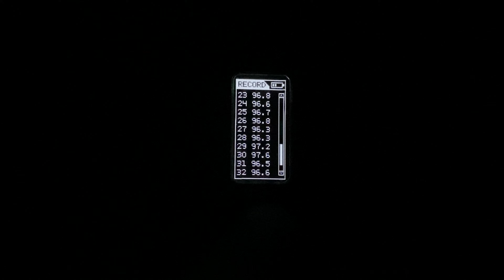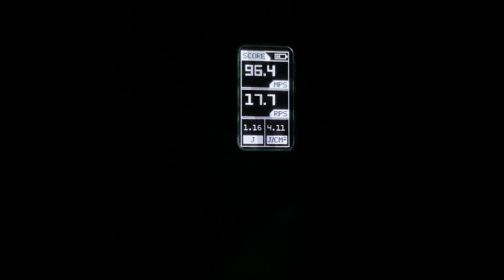TRACER A CHRONO DOHROMADY! Novinka pro Speedsoft?! | Airsoft CZ/SK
Staň se členem tohoto kanálu a získej přístup k různým výhodám
FAQ:
1. Odkud jsi?
Plzeňský kraj.

2. Kolik ti je?
Plnoletý už nějaký pátek jsem.

3. Studuješ nebo pracuješ?
Momentálně studuji na VŠ.

4. Můžu si stebou zahrát Airsoft?
Ne, hraju pouze se svým týmem.

5. Kde nejčastěji hraješ?
Převážně západní čechy - Plzeňský a Karlovarský kraj. Jezdíme ale i na velké akce typu Protector atd. Jednou za čas si vyjedu i na jiná hřiště po celé ČR jako třeba Ketkovice, Bydžov, Klecany apod.

6. Jak dlouho hraješ Airsoft?
Začínal jsem cca v roce 2012.

7. Proč už ve videích nejsou kluci, kteří stebou natáčeli dřív?
Nikdo z nich už aktivně Airsoft nehraje.

8. Co máš za zbraň a výbavu?
Název zbraně je vždy v názvu každého gameplaye. Podívej se na kanál, na zbraně i většinu výbavy mám natočená videa.

9. Poradíš mi co si mám koupit?
Ne, nejsem poradna. Na to je na Facebooku skupina - Airsoft poradna.